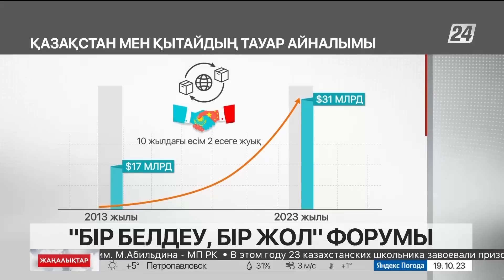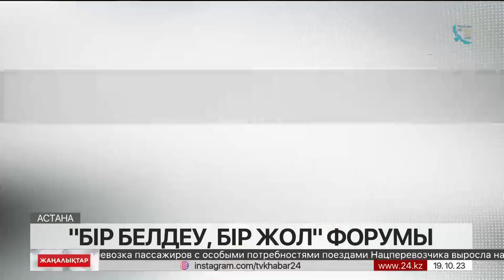19 қазан 2023 жыл - 17:00 жаңалықтар топтамасы